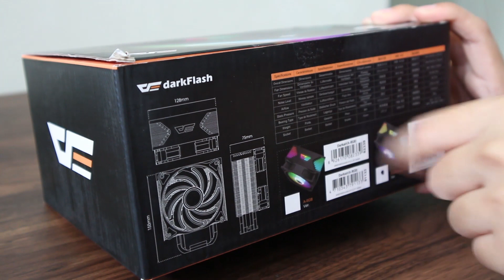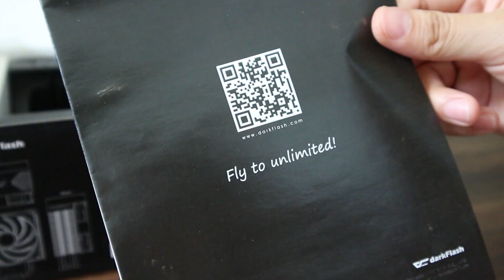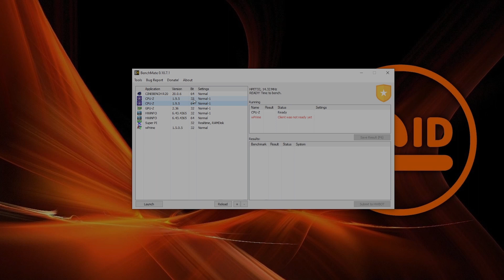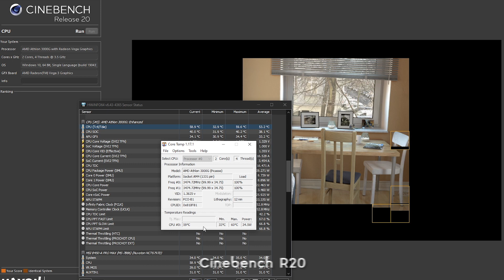DarkFlash Dark Air RGB - Performa biasa, tapi penampilan cakep! - Review CPU cooler 300 ribuan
Hi guys!

Di video ini aku akan melakukan unboxing, review, dan benchmark sebuah cooler procie entry level seharga 300 ribuan dari DarkFlash, yakni DarkAir Rainbow RGB.

Cocok buat kalian yang pengen penampilan PC kalian keren, procie jadi lebih adem, dengan budget terjangkau.

Plus minusnya simak di videoku ya!

~ Lia